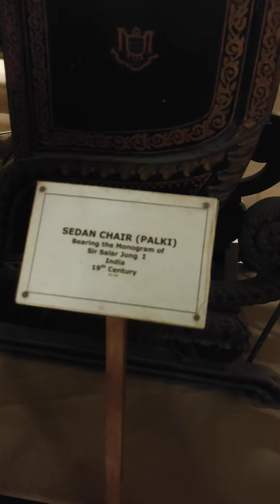Ultimate IMAX Hyderabad Games Review: What's Worth Playing video ANR 4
imax hyderabad,
imax hyderabad screen,
imax hyderabad games,
imax hyderabad scary house,
imax hyderabad haunted house,
imax hyderabad game zone,
imax hyderabad tour,
imax hyderabad pcx,
prasads imax hyderabad games,
prasads imax hyderabad reviews,
prasads imax hyderabad screen 6,
animal review imax hyderabad,
hyderabad imax big screen,
hyderabad mall bhoot bangla,
prasads imax hyderabad bro movie review,
how to book tickets in imax hyderabad,
imax big screen hyderabad,
best imax theatre in hyderabad,
imax cinema hall hyderabad,
dunki review imax hyderabad,
dune 2 imax hyderabad,
dunki movie review imax hyderabad,
prasads imax hyderabad escape room,
imax theater experience hyderabad,
prasads imax hyderabad flight,
prasads imax hyderabad food,
fighter review imax hyderabad,
prasads imax hyderabad yatra 2 fight,
hyderabad imax ghost house,
prasads imax hyderabad guntur kaaram,
imax games hyderabad,
scary house imax hyderabad,
mirror house in imax hyderabad,
imax in hyderabad,
imax in hyderabad in telugu,
prasads imax hyderabad inside,
imax theater in hyderabad,
imax prasads in hyderabad,
hyderabad imax theatre inside,
scary house in imax hyderabad,
mirror maze in imax hyderabad,
imax with laser amc,
imax theatre in hyderabad,
hyderabad ka mall,
prasads imax hyderabad large screen,
prasads imax hyderabad live,
hyderabad to imax,
prasads imax large screen hyderabad,
imax mall hyderabad,
prasads imax hyderabad malayalam,
prasads imax hyderabad movie review,
salaar movie review imax hyderabad,
the story of hyderabad 70mm imax,
imax in hyd,
the story of hyderabad imax,
prasads imax hyderabad,
prasads imax hyderabad telugu,
prasads imax hyderabad scary house,
prasads imax hyderabad vlog,
prasads imax hyderabad screen 4,
prasads imax hyderabad pcx,
imax screen in hyderabad,
prasads imax hyderabad salaar review,
tiger 3 review imax hyderabad,
salar review imax hyderabad,
hyderabad imax shopping mall,
prasads imax hyderabad salaar,
prasads imax hyderabad screen,
imax large screen hyderabad,
hyderabad imax theatre,
imax theater hyderabad big screen,
prasads imax hyderabad ticket price,
prasads imax hyderabad tour,
prasads imax hyderabad tiger 3,
hyderabad prasads imax theatre,
pvr imax hyderabad,
imax theater inorbit,
yatra 2 prasads imax hyderabad,
prasads imax hyderabad screen 1,
prasads imax hyderabad screen 2,
prasads imax hyderabad screen 3,
prasads imax screen 1,
hyderabad imax mall,
the story of hyderabad's 70mm imax theatre,
imax necklace road
imax games,
imax games hyderabad,
prasads imax games zone,
prasads imax games,
prasads imax games zone price,
hunger games imax,
hunger games catching fire imax,
the hunger games the ballad of songbirds and snakes imax,
catching fire games begin imax,
imax theater games,
hunger games imax transition,
imax cyber game,
imax games zone,
hunger games catching fire games begin imax,
imax hunger games,
games in prasads imax,
hunger games imax trailer,
nexus mall hyderabad 4dx,
games of thrones the imax,
pvr mall of india imax,
hunger games imax scene,
the hunger games catching fire imax,
the hunger games imax,
u mall games,
hubli u mall games,
wimax,
wimax explained,
wimax 2+,
hunger games 2 imax,
prasads imax large screen,